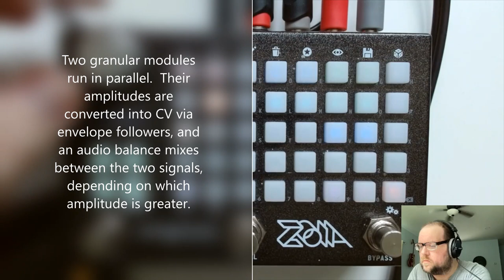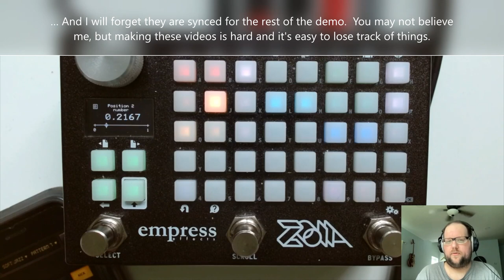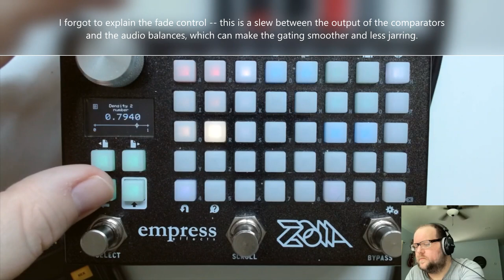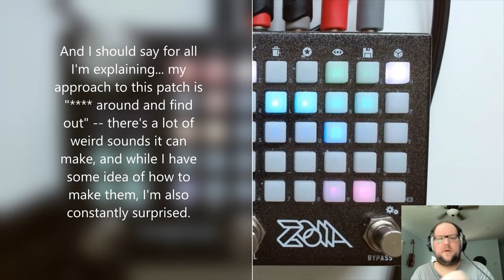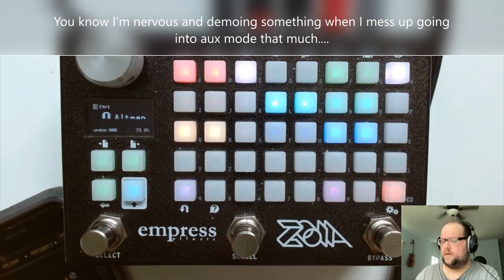Empress ZOIA patch walkthrough: "Altman -- a dynamic granular comparator"